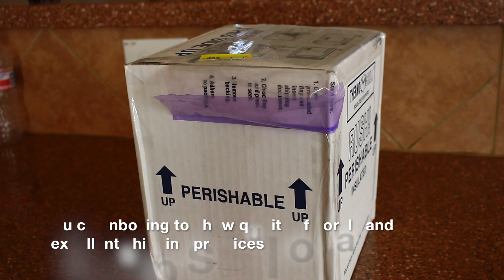New corals and review of Cultivated Reef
New Acros, one Acan and one zoa from Cultivated Reef. Review of Cultivated included. 11/23/16. Last batch of corals for the year.